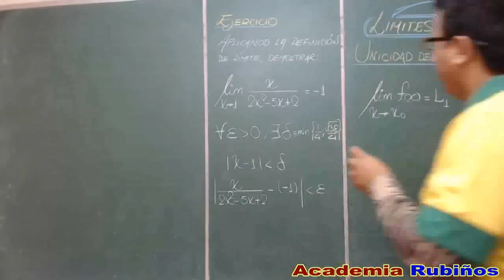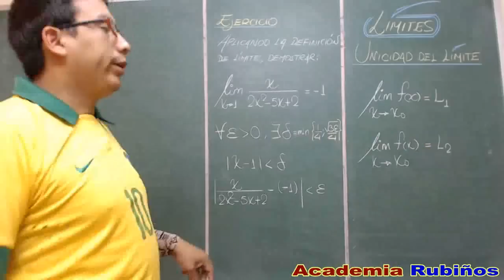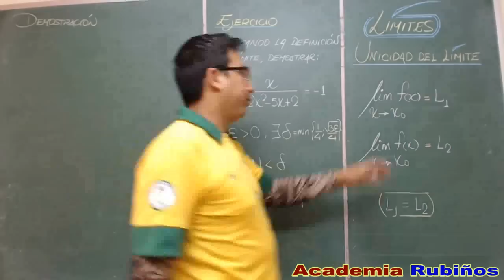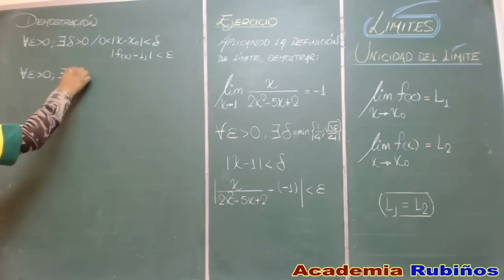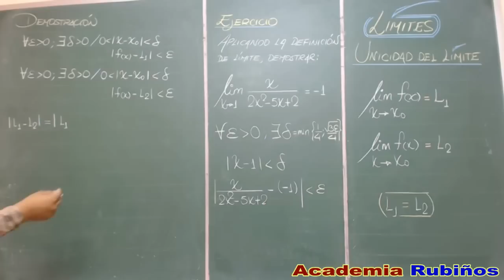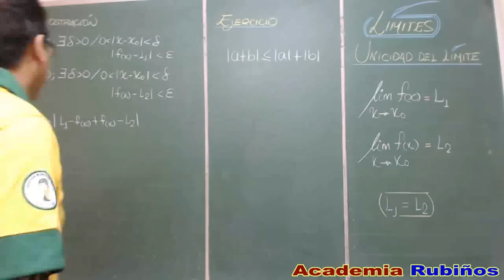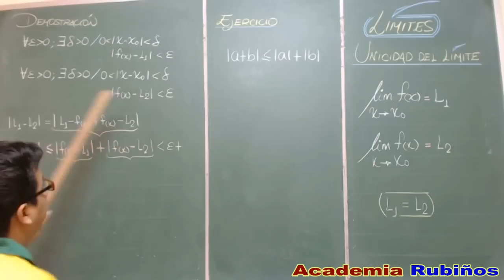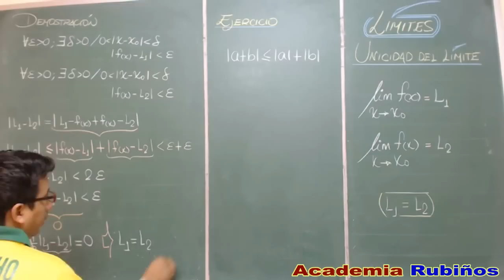TEOREMA DE LA UNICIDAD DEL LIMITE DEMOSTRACION